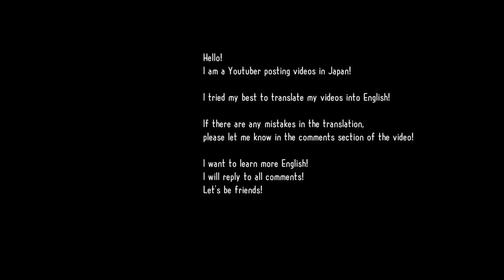【SRWα3】"Evangelion Unit-00" All Attacks (English Translations)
Game Title：Super Robot Wars / Alpha3
Series：Neon Genesis Evangelion
Machine：Evangelion Unit-00
Pilot：Rei Ayanami

0:00 Handgun
0:17 Progressive Knife
0:41 Pallet Rifle
0:58 Positron Sniper Rifle
1:28 N2 (No Nuclear) Land Mine
1:45 Spear of Longinus

[Combination]
2:22 EVA volley firing